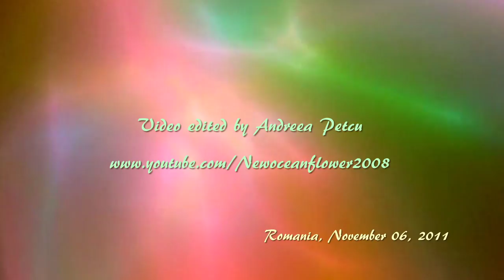STAMATIS SPANOUDAKIS - For a while